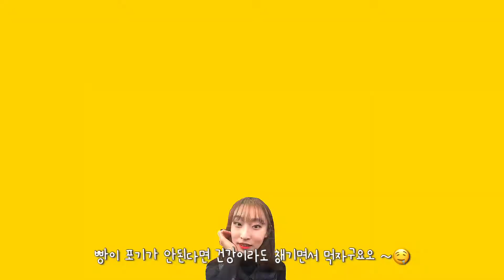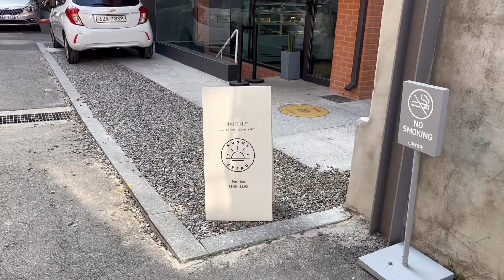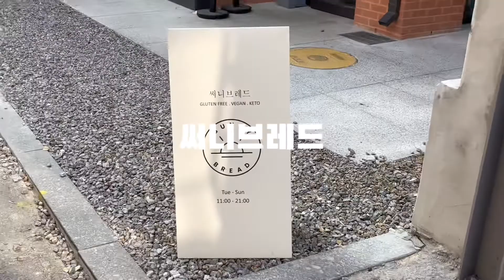[먹방VLOG] 빵순이의 건강빵집 추천로드 🥐🍰 | 비건카페 VEGAN 글루텐프리카페 GLUTENFREE | 카페페퍼 카페리벌스 써니브레드 거북이 미니마이즈 🤤🧡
겨울은 빵의 계절
빵실빵실 웃으면 복이 와요 ◠‿◠
오늘도 찾아와주셔서 감사드리고 !
빵빵한 연말 보내셔요 ❤️‍🔥

[ music ]